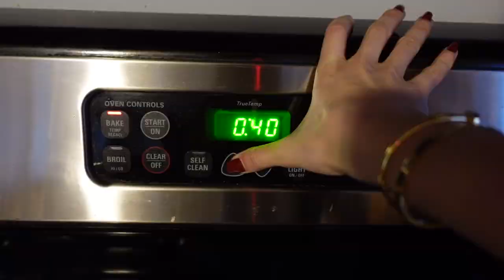Healthier banana bread, retail therapy + what's in my preloved bag | Faces by Fortune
Doing things to keep me busy (and distracted) by making banana bread, working out, recreating a Hailey Bieber makeup look & indulging in some good old retail therapy.